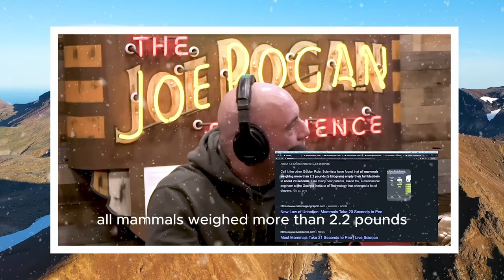Joe Rogan: SHORT Faced BEAR FOSSILS In ALASKA | John Reeves